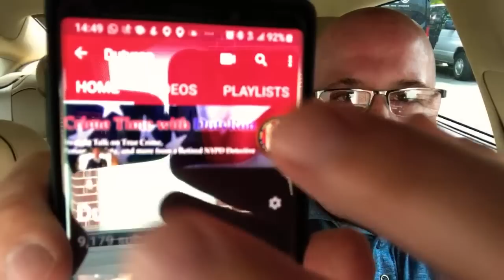Down lets talk about it.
Facebook Instagram and Whats-app being down all day whats your thoughts? A Retired NYPD Detective gives you his opinion.